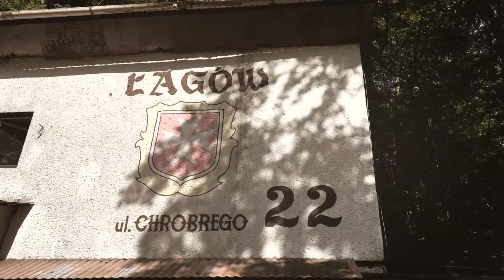Nieznany Łagów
O ludziach którzy mieszkają w Łagowie i po 20 latach tworzą nowa kapliczkę oraz opowiadają o starym wymarłym zapomnianym przez miasto kinie Świteź.
Miłego oglądania.
PS.Jeśli masz ochotę obserwować moje działania zerknij na mojego insta @lilsand1